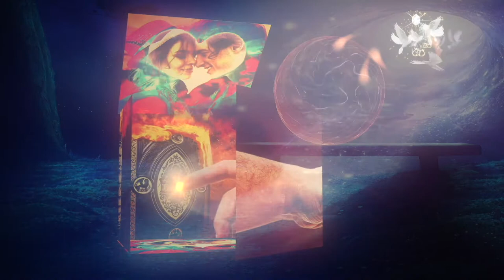FLASH DE AMOUR - Pavel Panin, Videokunst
Die LIEBE, Amor schiesst sein Pfeil, immer und immer wieder, ein Kreislauf der LIEBE. Was bedeutet es, zu lieben?
Zu lieben heisst, den anderen mit seinen Stärken und trotz seiner Schwächen anzunehmen und zu lieben. Wahre Liebe ist bedingungslos, lässt frei und fordert nicht. Doch nur selten treffen in einer Beziehung zwei Menschen aufeinander, die ohne Hintergedanken sich etwas schenken wollen.